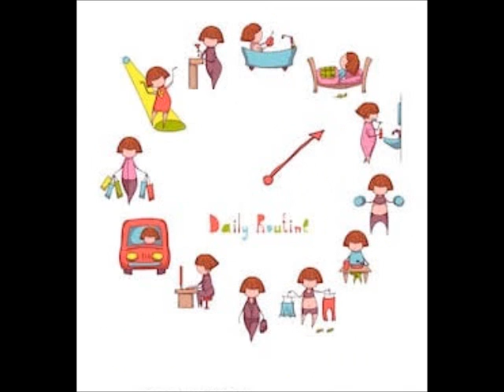Happy Hours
How to create a personal time for you and be happy by managing the time effectively.